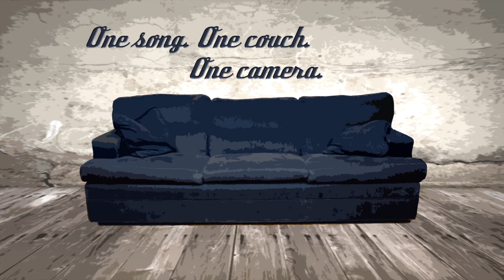Songs From a Couch - "Sweet Little Asian" by Pete Cassani (The Peasants)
"One song. One couch. One camera. One take. Web